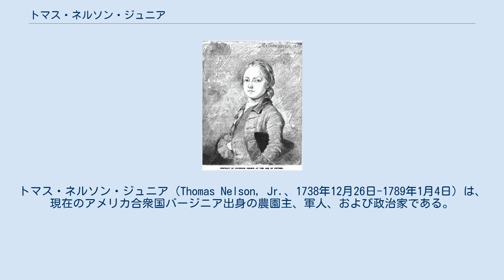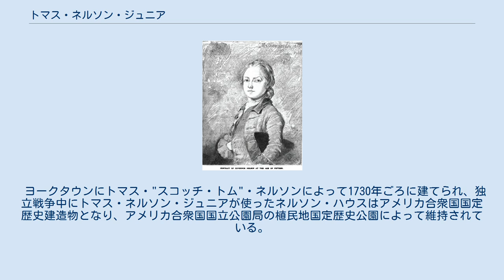トマス・ネルソン・ジュニア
トマス・ネルソン・ジュニア（Thomas Nelson, Jr.、1738年12月26日-1789年1月4日）は、現在のアメリカ合衆国バージニア出身の農園主、軍人、および政治家である。
大陸会議ではバージニアの代表となり、1781年にバージニア邦知事となった。
バージニア代表団の一員としてアメリカ独立宣言に署名したので、アメリカ合衆国建国の父の一人と見なされている。
 トマス・ネルソン・ジュニアは、スコットランドからの移民でヨークタウンの初期開拓者であったトマス・"スコッチ・トム"・ネルソンの実際は孫であった。
父のウィリアム・ネルソン (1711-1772)はやはり植民地の指導者であり、短期間知事を務めた。
ネルソンはヨークタウンで生まれ、当時の多くのバージニア人と同様にイングランドで教育を受けた。
イートン・カレッジに通い、ケンブリッジ大学のトリニティ・ホールで学んだ。
1760年に卒業し、翌年故郷に戻った。
 1761年には初めてバージニア植民地会議議員に選ばれた。
翌年、ルーシー・グライムズと結婚した（ルーシーの母方の叔父はペイトン・ランドルフ）。
父方の叔母は"ライトホース・ハリー"・リーの母であった。
ネルソン夫妻の息子ヒュー・ネルソン (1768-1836)は後にアメリカ合衆国下院議員を務めた。
 アメリカ独立戦争が近づいた1774年、バージニア総督ダンモア卿が議会を解散した。
ネルソンはこれに反応して作られた革命会議の一員になった。
会議ではボストン港法に対する抵抗を支持する動議を支持した。
翌年、イギリスの支配やロイヤリストの影響が無いところで民兵の再組織化を積極的に唱えた。
第3バージニア連隊の大佐に指名されたが、1775年遅くに大陸会議代表に選出されたときに大佐の職を辞した。
 大陸会議におけるネルソンの最初の任期は1777年まで続き、この頃に病気で辞任を余儀なくされた。
大陸会議の一員である中で、故郷に帰る時間を見つけて1776年春のバージニア憲法制定会議で重要な役割を演じた。
アメリカ独立宣言に署名するときは大陸会議に戻った。
 低地バージニア民兵隊の司令官となり、トーマス・ジェファーソンの後を受けてバージニア邦知事になった。
ネルソン自身がヨークタウンの最終包囲戦に関わった。
伝説によれば、ジョージ・ワシントン将軍（一説ではラファイエット）に、イギリス軍のチャールズ・コーンウォリス将軍が本部に使っているネルソン自身の家にむけて大砲を放つように促し、最初に家に命中させた者には5ギニーを提供した。
 ネルソンはバージニア州ハノーバー郡の息子の家で死に、ヨークタウンのグレイス教会墓地に埋葬されている。
 下の賛辞はカーネル・アイネスによってネルソンの記念のために幸福と親しみを込めて捧げられたものである。
 傑出した将軍トマス・ネルソンはもう居ない！彼はハノーバーの彼の農園で、今月の4日日曜日に、自然に対する最後の大きな借りを返した。
この偉大で善良な男の人生を飾る気高い徳をほとんど話そうとはしなかった彼は、人の性質に対する賛辞を言い切ることを避けられなかっただろう。
男、市民、議員そして愛国者として彼は、下劣なあるいは利己的な損得勘定によっては曇らされないまた品位を落とすことのない行動を表した。
また、真の信仰、健全な博愛心および自由な原則という誠実な性格で強く際立っていた。
市民と信教の自由に対する最も熱心な愛で楽しませ、彼は栄光有る愛国者の部隊の先頭にあって、その活動はイギリス専制政治の陰謀に立ち向かい打ち砕き、アメリカ合衆国に自由と独立の帝国をもたらした。
あのアメリカの自由への闘争の中で最も重要な危機にあって、この国が競い合う軍隊の行動の場として指定されようという時に、議会の全会一致でこの国の徳有る農夫の軍隊指揮を執るよう選ばれた。
この栄誉有る仕事に彼は終戦まで携わった。
軍人として、彼は疲れを知らぬように活動的であり、冷静に対応した。
不幸の中でも断固として気落ちすることなく、苦悩の上にも毅然と立ち、彼の状況が課する多くの困難さに忠誠と勇気を持って戦った。
あの記念すべき年の1781年、イギリスの南部全軍がこの国の即の征服に向かった時、彼は政府の舵取りに呼ばれた。
これは実に「男の魂を試す」時であった。
彼は危険の後ろ...